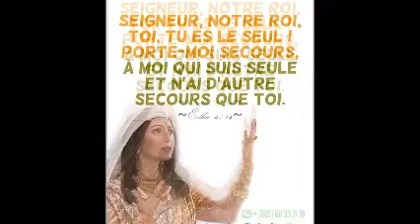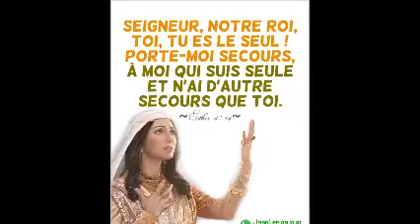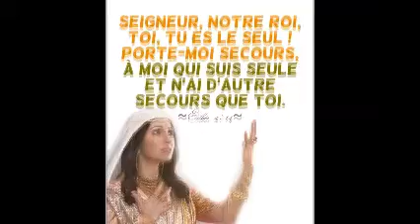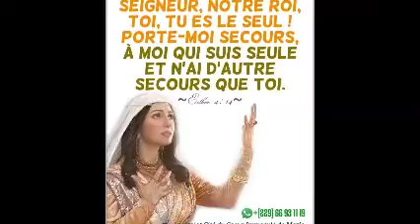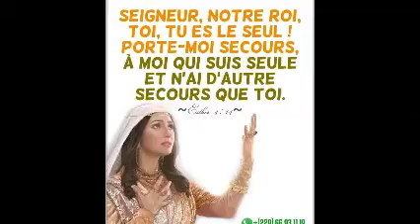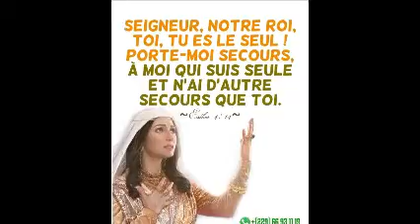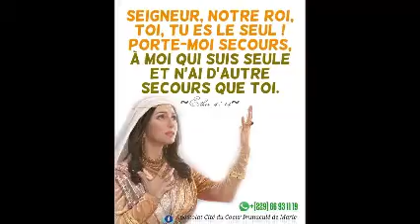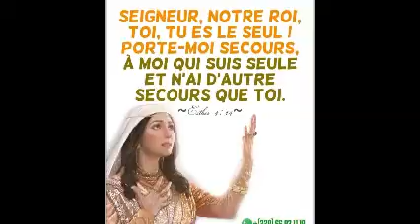seq lecture du 25 février 2021 Lina, Jean Jacques,Pierre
Je n’ai pas d’autre secours que toi, Seigneur